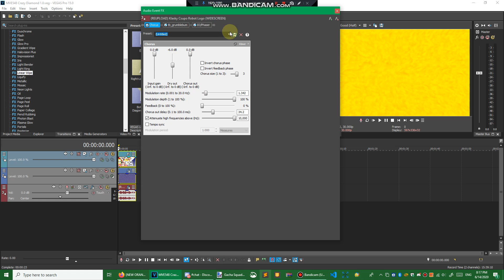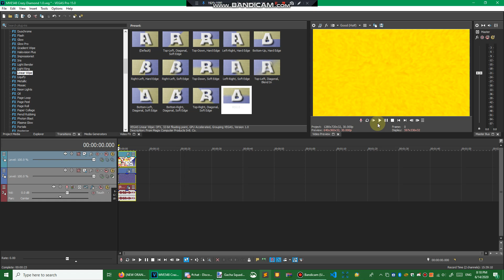{REQUESTED} How To Do Make Some MVE548 Crazy Diamond 1.0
Requested by: 2011G

And all the MVE548 Logos